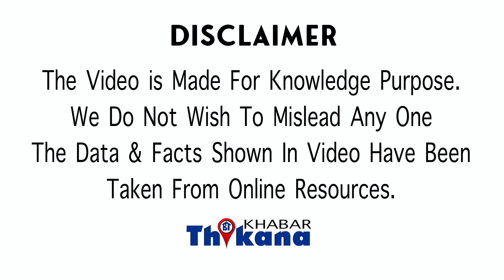Big News, सदन में नंगे पैर और बिना सिला कपडे पहने पंहुचा ये नेता कारण बताया तो सब रह गए आश्चर्य चकित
नमस्कार मैं हूं कुछ बहुत सारे आप देख रहे हैं खबर ठिकाना है कि हरियाणा के विधानसभा सत्र में बजट पर चर्चा के दौरान एक ऐसी बात हुई जिसकी चर्चा अब सभी तरफ विधानसभा में एक विधायक का पहनावा जो है वह लोगों की खास करके चर्चा का विषय रहा विधायक नीरज शर्मा ने आज सदन में धोती पहन रखी थी और एक शोल्डर रखी थी और उनका इस तरीके का पहनावा ही सब का सवाल था कि आखिर नीरज शर्मा ने यह पहला व क्यों पहना है इस पर उन्होंने कहा कि उन्होंने प्रण लिया है कि अब वह ना सिले हुए कपड़े पहनेंगे ना पैरों में जूते पहनेंगे जब तक भ्रष्टाचार का पूरी तरीके से खात्मा नहीं होगा तब तक वह अपने इस बात पर अड़े रहेंगे नीरज शर्मा का एग्जाम है कि फरीदाबाद में 2014 में 160 करोड़ रुपए का घोटाला हुआ था और उसी के मामले में वह चाहते हैं कि जिन्होंने भ्रष्टाचारी कि उन्हें पकड़ा जाए उनके खिलाफ कार्रवाई की जाए जब तक भ्रष्टाचार के इस केस में जस्टिस नहीं होगा इसके की सुनवाई नहीं होगी और जो लोग इसके जिम्मेदार है वह पकड़े नहीं जाएंगे तब तक उन्हें सिले हुए कपड़े पहनेंगे ना ही पैरों में जूते पहनेंगे वह उसी गेटअप में रहेंगे नीरज शर्मा की तस्वीरें काफी वायरल रही सोशल मीडिया पर और लोग हैरान हो गए कि कैसे नीरज शर्मा ने यह टाइम लिया☞ हिंदी में ताज़ा और सनसनी खबरों के लिये Subscribe करे हमारा New Channel - खबर ठिकाना